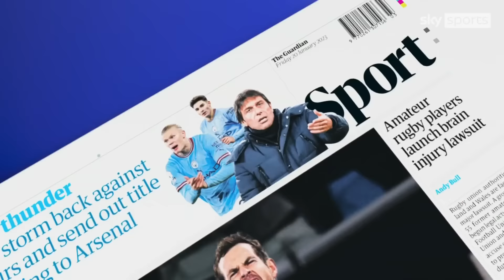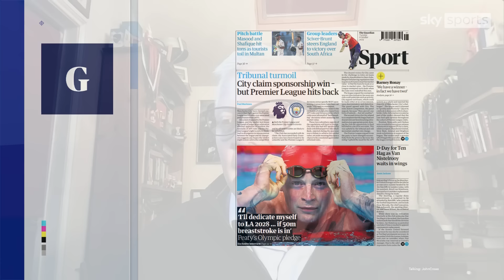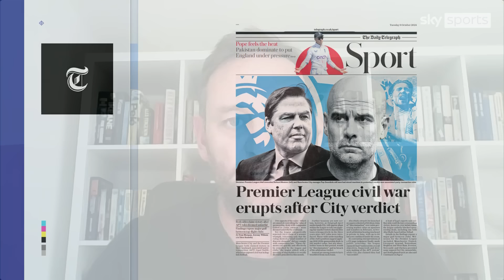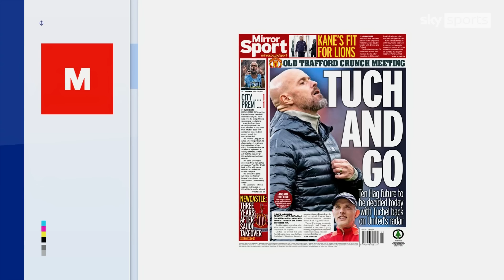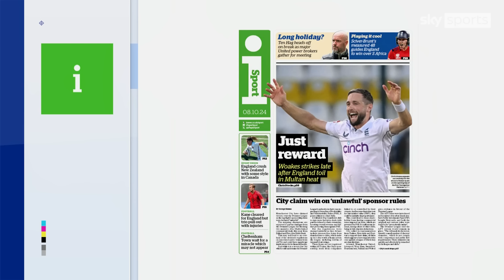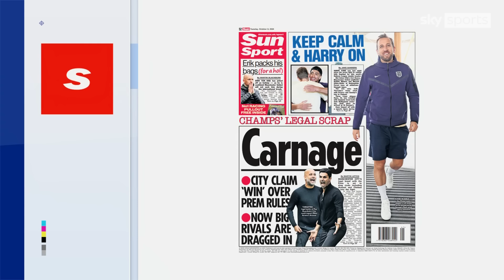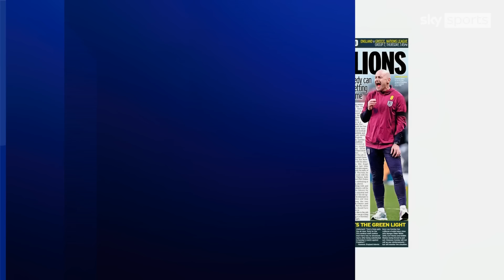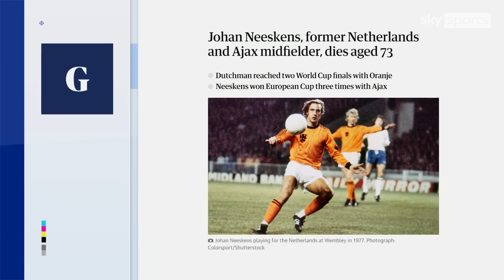Manchester City & Premier League both claim victory in commercial deals case | Back Pages Tonight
John Cross and Riath Al-Samarrai review the back pages, including discussion around Manchester City & the Premier League’s legal battle, Erik Ten Hag’s future & whether or not the England job is Lee Carsley’s to lose.

Join us five times a week for an in depth look at the day's major stories with insight from the UK's top sports journalists as they tackle the biggest sports news lines of the day.